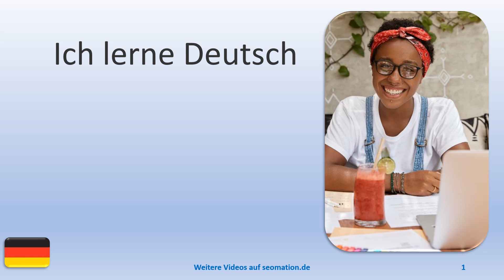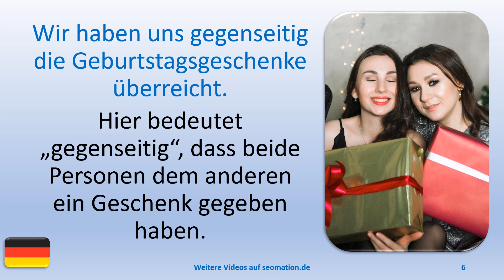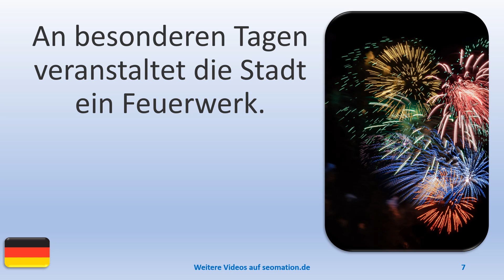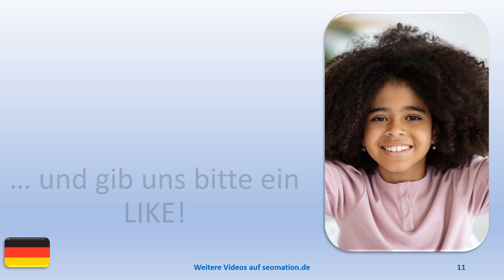▶️15575▶️Ich lerne Deutsch mit Texten und Bildern in unterschiedlichen Situationen.